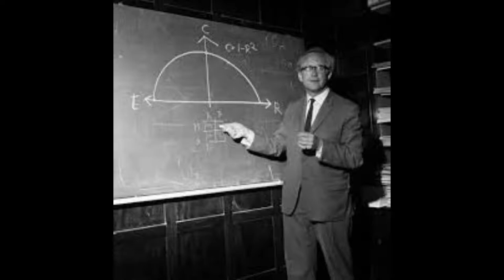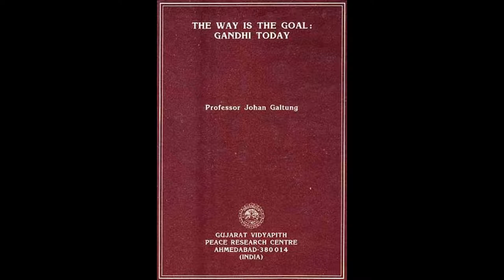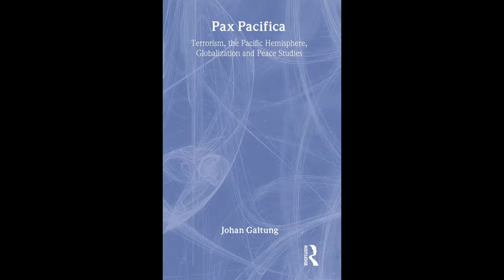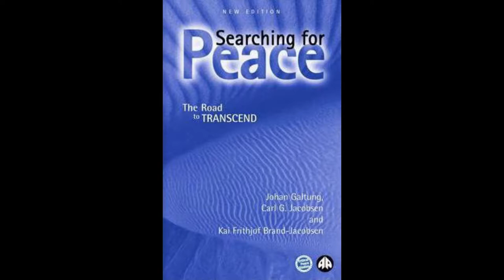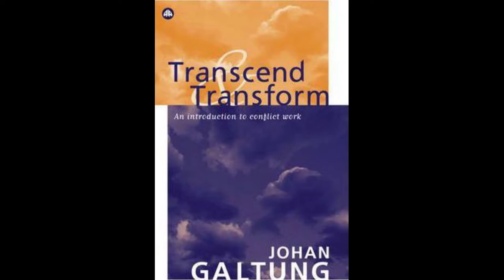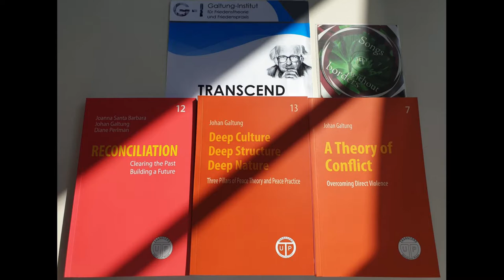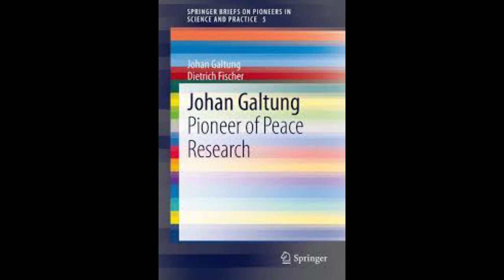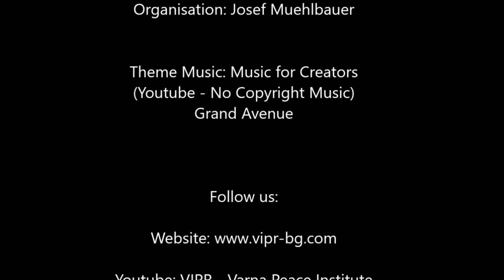Prof Johan Galtung - Peace Intersectionality Anarchism Deep Listening, Capitalism, Bakunin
Johan Galtung was at the core of the group of intellectuals behind the establishment of PRIO in 1959. Without Galtung's enormous effort and personality, PRIO would never have come true. Johan Galtung was the founding editor of Journal of Peace Resarch in 1964.
Galtung left PRIO in 1969, to become Professor of Conflict and Peace Studies at the University of Oslo. He maintained informal ties to the institute for some time after his departure. For the last decades, however, he has had little contact with PRIO and has not had any formal links to the institution. In 1993 Johan Galtung and Fumiko Nishimura founded the conflict mediation organization Transcend.

Timeline:
2:00 - Peace
3:20 - Positive
4:20 - Cooperation and Mutual Aid
4:54 - Capitalism and Critique
6:05 - Structural Violence and Feminism
7:25
10:08 - Role Models health as feeling peace and as a political goal
11:13 - PRIO - Peace Institute Oslo
14:30 - Deep Listening, Deep Viewing and Deep Hearing
15:30 - The Importance of Having a Goal
18:00
20:45 - liberal and neoliberal paradigm
22:51
23:50 - Capitalism as a power structure
24:55 - Capitalism for everybody
25:25 - Social Democratic Capitalist Cocktail
29:22 - Michail Alexandrowitsch Bakunin anarchism and local structure
31:50 - Municipalism Localism "small is beautiful"
33:45 - Mutual Aid and Kropotkin
35:15 - Thomas
38:34 - Horizontal Structure and the Round Table vs. the Vertical Structure of the Triangle
41:45 - Noam Chomsky and the Paternalism of the Elite
45:00 - Polarization of the Neoliberal Society
51:00 - The Ideology of "Survival of the Fittest"

Source: Johan Galtung, Peace Journalism, Structural Violance, Varna Institute for Peace Research (VIPR), Spain, 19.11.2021.

Phänomenologie aus der Perspektive der Critical Race Studies und Queer Theorie
Eine Neue Weltwirtschaftsordnung. Zur Einhegung und den Widersprüchen der imperialen Lebensweise

If you don’t find the time to help us you can still support our ideas and projects by donating the Peace-Institute. The balance sheet of the institute will be published and all revenue and expenditure are always publicly accessable. The VIPR Institute is a non-profit organization in which individual employees do not seek private profit. The entire profit and proceeds from the donations and advertising will be invested in the research work and the future of the institute.

Bank Name: Bank Austria UniCredit
Country: Austria/ Vienna
Аccount Holder/Owner: Josef Muehlbauer
IBAN: AT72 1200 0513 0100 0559
BIC: BKAUATWW